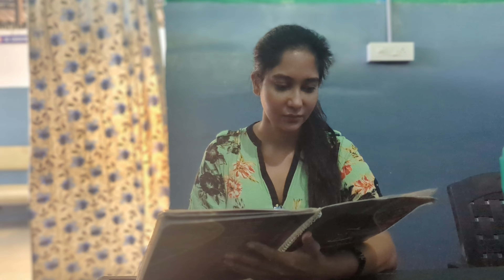WORLD'S 2ND LARGEST CHURCH | ప్రపంచం లో రెండవ అతి పెద్ద చర్చి | 100 YEAR OLD CHURCH |CHRISTMAS VLOG🎄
CHRISTMAS VLOG

WORLD'S SECOND LARGEST CHURCH IN MEDAK

100 YEARS OLD CHURCH

christmas church videos youtube,church review,christmas songs,christian christmas videos,christian christmas carols